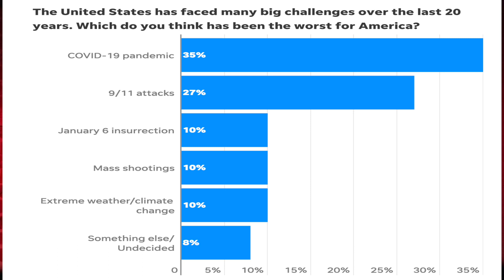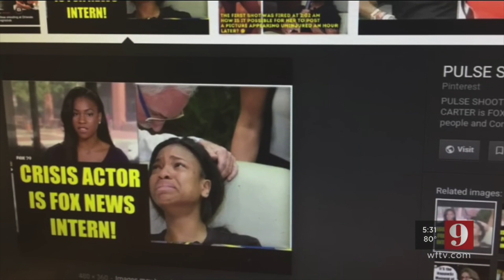OTA Friday Edition Episode 4 9 10 21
This is our weekly news magazine show for Richmond High School. Today we remember 9/11 as teachers share their experiences on that day. We also discuss some of the changes to our country after 9/11 and more.